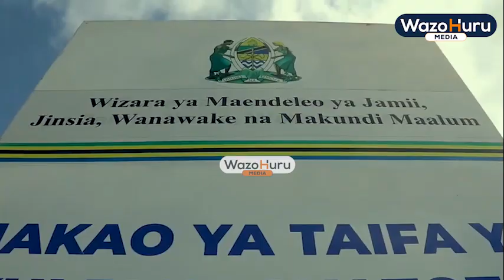RC SENYAMULE AWAJUZA WANANCHI,"SERIKALI INATAMBUA UMUHIMU WA DINI NA TAASISI ZA KIDINI".